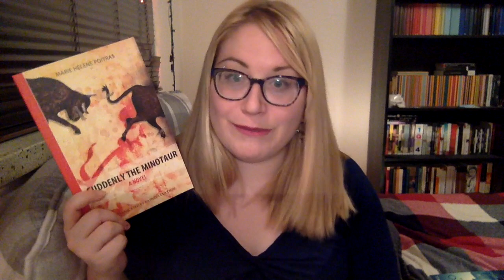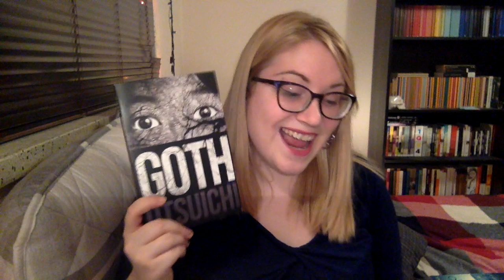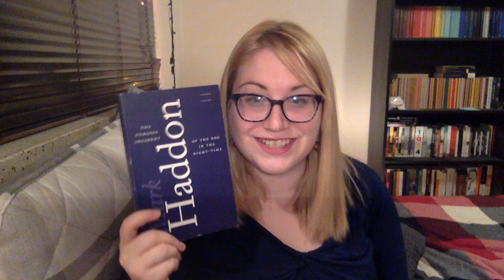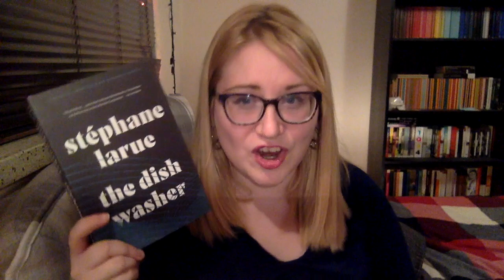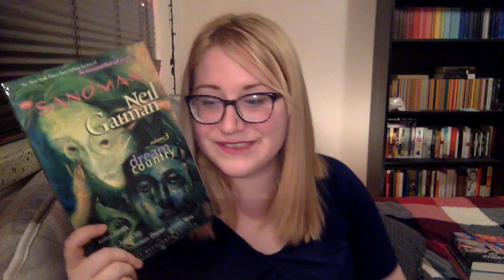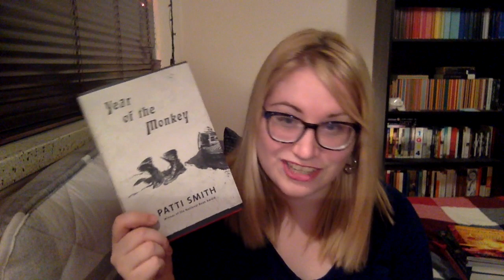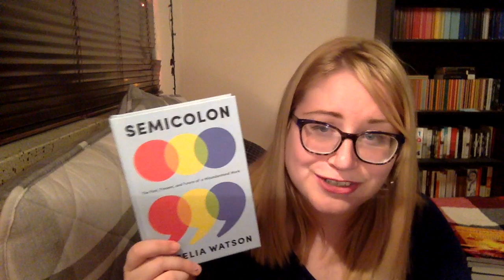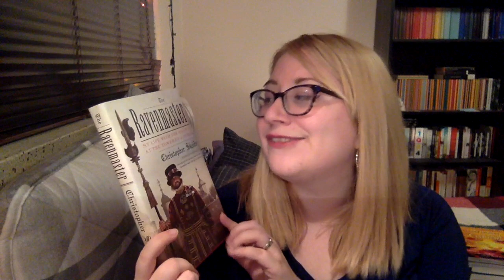Catch Up Wrap Up Pt. 2 (November: Novellas, Novels, and Non-Fiction)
Didn't mean to upload this so late in the year, but my computer mysteriously died for a few days before returning to life like nothing was ever wrong!

| Books Mentioned |
~~~Novellas~~~
Suddenly the Minotaur - Marie-Hélène Poitras (trans. Patricia Claxton)
Double Indemnity - James M. Cain
Margaret the First - Danielle Dutton

~~~Novels~~~
The Graveyard Book - Neil Gaiman
GOTH - Otsuichi (trans. Andrew Cunningham)
Everything I Never Told You - Celeste Ng
The Curious Incident of the Dog in the Night-time - Mark Haddon
Portrait of the Artist as a Young Man - James Joyce
The Dishwasher - Stéphane Larue (trans. Pablo Strauss)
DNF: Sweetbitter - Stephanie Danler
Sandman Vols. 1-3 - Neil Gaiman
Fierce Femmes and Notorious Liars - Kai Cheng Thom

~~~Non-Fiction~~~
Waterloo You Never Knew - Joanna Rickert-Hall
Horror Stories - Liz Phair
Year of the Monkey - Patti Smith
Sounds Like Titanic - Jessica Chiccehitto Hindman
Semicolon - Celia Watson
The Victorians - A.N. Wilson
In the Dream House - Carmen Maria Machado
The Ravenmaster: My Life with the Ravens at the Tower of London - Christopher Skaife